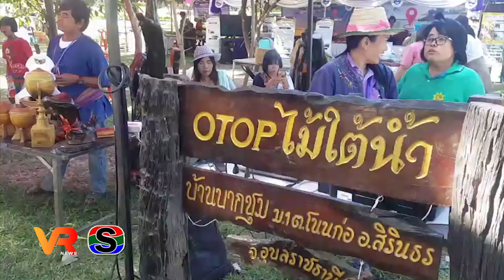เปิดงาน 2020 เที่ยวอำเภอสิรินธร เมืองสองเขื่อน เยือนวิธีไทย-ลาว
อำเภอสิรินธร เปิดงาน 2020 เที่ยวอำเภอสิรินธร เมืองสองเขื่อน เยือนวิธีไทย-ลาว และงานครบรอบ ๔๘ ปี เขื่อนสิรินธร